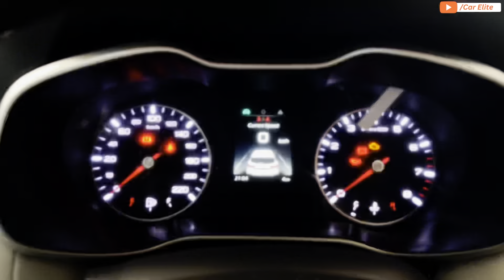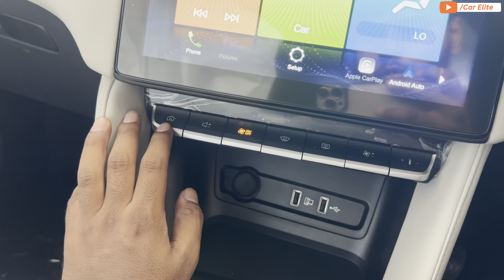Upto 50000 Discount😍2024 New MG Astor Sprint Base Model Full Review✅Best Car In Segment 🔥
Mg Astor sprint model
Mg Astor new updates & features
Mg Astor sprint full review
Astor new updates 2024
Astor top model 2024
Astor base model 2024
Mg manual transmission
Astor 2024 model
Mg Astor new model 2024
Astor full review

Showroom Details :-

MG Varanasi ( Ganpati Motors )
No 542 K Ganeshpur, Tarna, Shivpur, Varanasi, Uttar Pradesh 221003